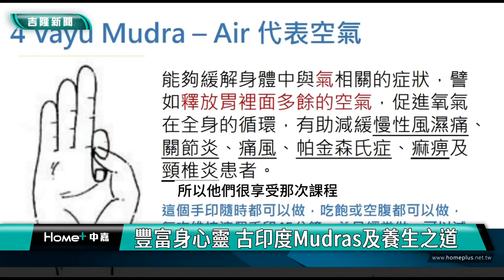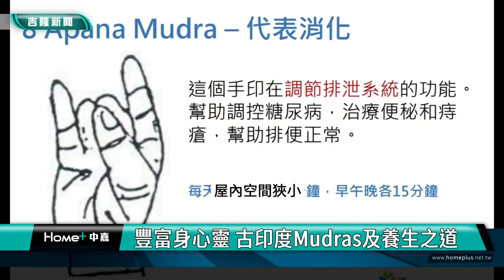呼吸 抗老化|豐富身心靈 古印度Mudras及養生之道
(中嘉吉隆新聞 記者蔡曉君/基隆報導) 邁入超高齡化社會，如何讓自己活得健康又快樂是備受重視的議題，中山樂齡學習中心邀請來自印度的Ashok & Veena，分享古印度Mudras和養生之道。

以呼吸抗老化為主題，來自印度的Ashok結合了印度瑜珈的傳統智慧，包括手印（Mudras）、呼吸練習（Pranayama）和正念冥想（Mindfulness Meditation），為中山樂齡學習中心長者提供了一個豐富的身心靈體驗。

校長劉汶琪指出，這次邀請Ashok分享古印度手印與養生之道，包括在多雨的基隆以八字法在室內走路養身，還有以手印克服肢體瑜珈伸展上的困難，還有透過飲食，像是早上起床一杯溫檸檬水養身等方法，讓大家受益良多。

Ashok最後分享7個健康觀念，從飲食、運動、正念思考，到感恩、寬恕，接受現實與實踐愛。而愛的力量與實踐，是最大最重要的。

臉書追起來
Home 中嘉- 吉隆有線電視

趣聞不漏接
吉隆官網(中嘉新聞)

喜歡看電視?